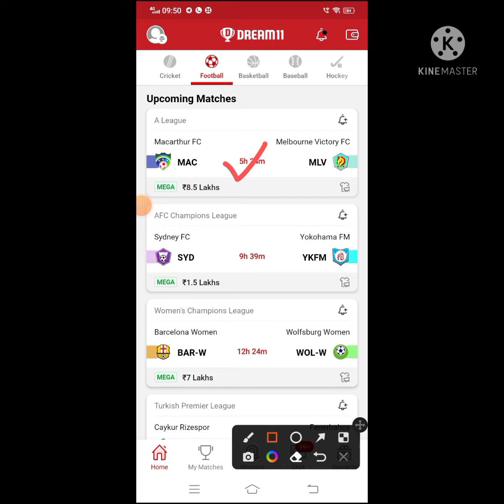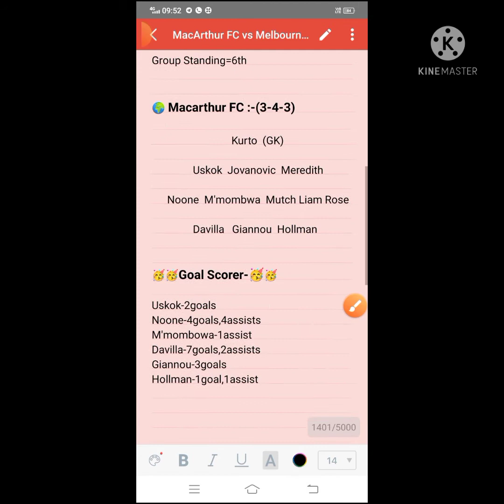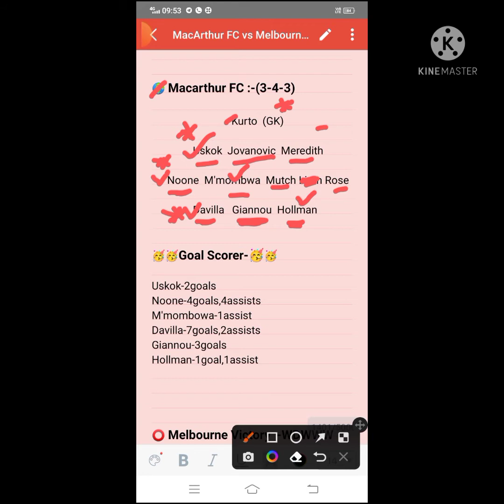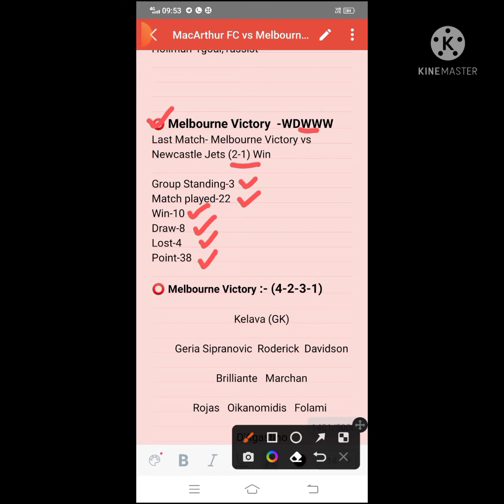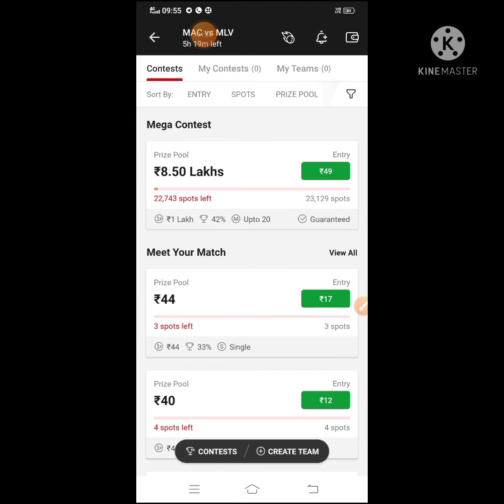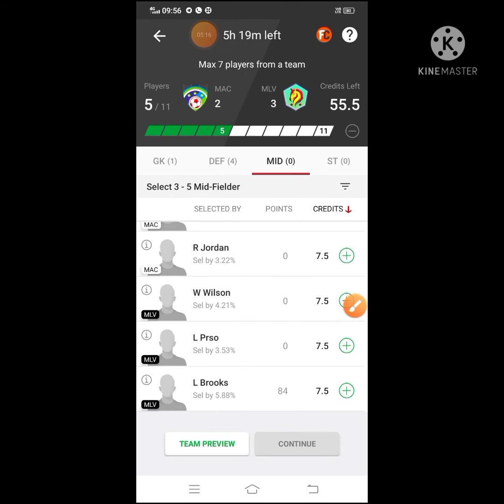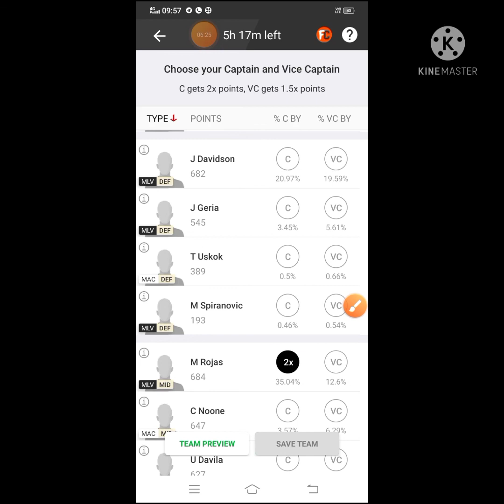MAC vs MLV Dream11 Football Match || Macarthur FC vs Melbourne Victory || A League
FDT11 Refercode

🌈***Your Quarries 🌈

mac vs mlv

MAC vs MLV best playing XI

Grand league team for today's MAC vs MLV Dream11 football match

Latest news on playing 11 of MAC

 latest news of playing 11 of MLV

MAC VS MLV best players

MAC team squad

MAC vs MLV a league dream 11 22apr.2022

 Today dream 11 team playing MAC vs MLV dream11 football match

 MAC VS MLV

Macarthur FC vs Melbourne Victory